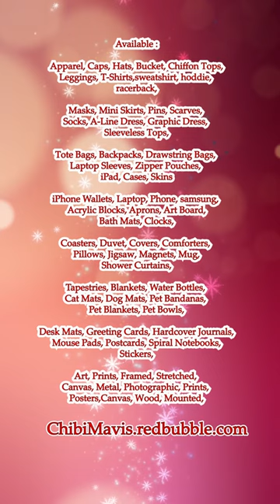Chibi Little Blue Lizard #1